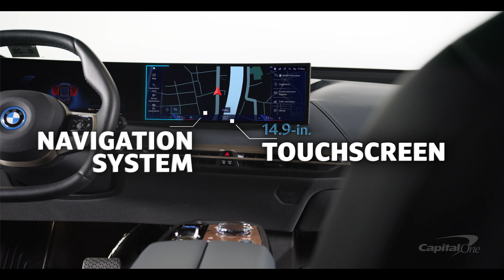2023 BMW iX M60 EV Overview | Capital One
The all-new electric BMW iX M60 is the third iX variant from the German automaker. Equipped with upscale furnishings and impeccable technology, the iX also adds 610 horsepower and 811 lb-ft of torque, creating a new standard for the luxury crossover/SUV segment. The iX M60 beckons you to take the long, scenic way to your destination and comes equipped with a range of 274 miles of driving.  Its large curved center display and sophisticated styling throughout, appear to give you a glimpse at the future of the automotive industry.

ABOUT US
Capital One provides a broad range of financial products and services from personal credit cards or business credit cards, savings accounts, to auto loans. See how Capital One can help you with your banking and financial needs